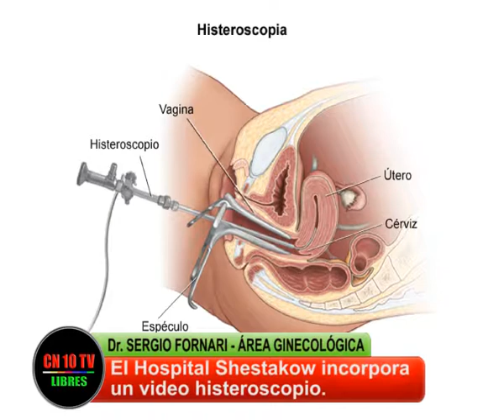SANA ADQUISICIÓN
Otro interesante paso por la salud de nuestras mujeres en el hospital Schestakow, con la adquisición de un instrumental de alta tecnología.